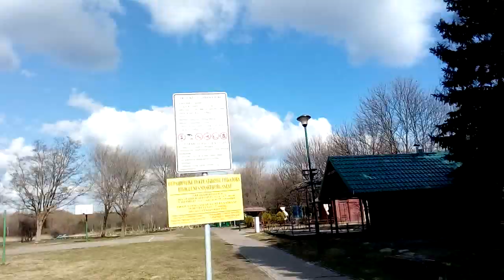Example Backa Topola